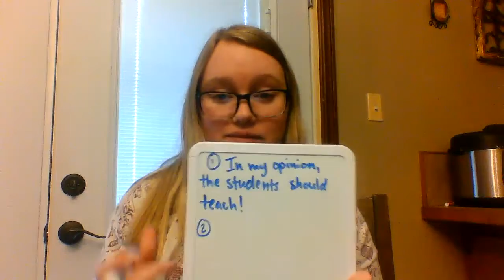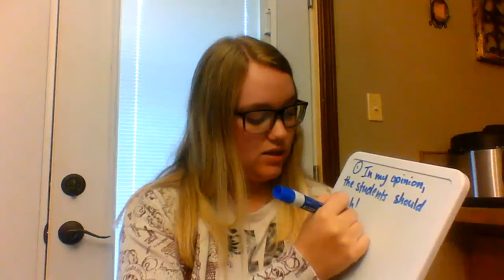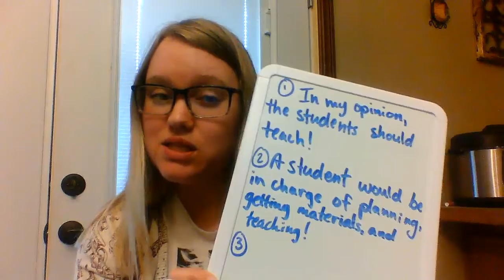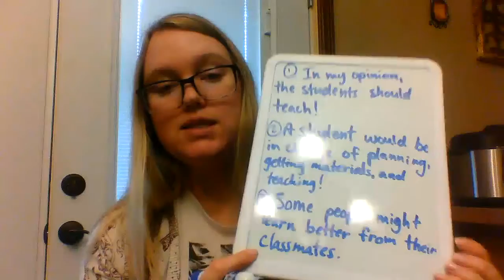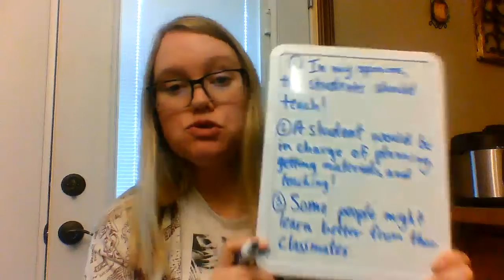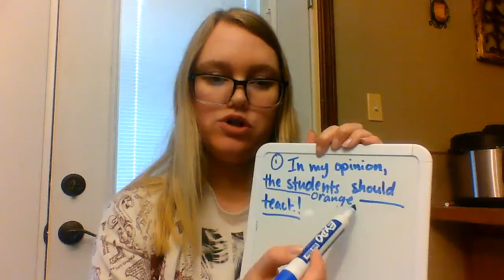4th Grade Writing AMI Day 15